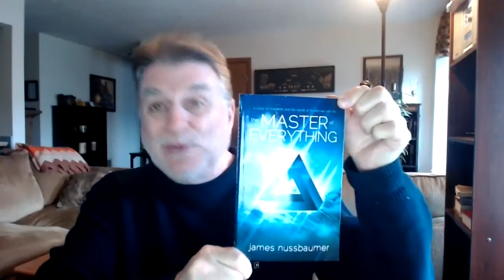Getting Out of the Complacent Mind Set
When you are in a comfort zone, you are usually in familiar territory that the ego in you likes and you are not pushing yourself.  You are playing it safe and not growing or taking the calculated risks to...